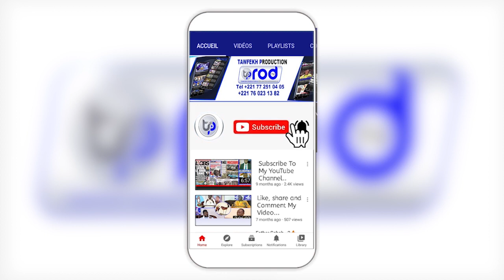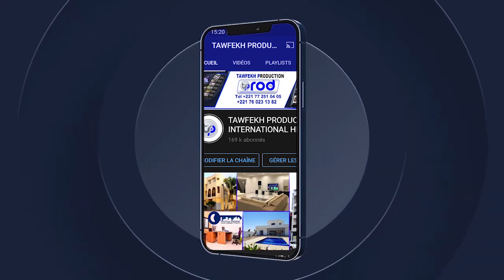GRAND MAGAL DE TOUBA 2023 Inauguration Officielle HADIYYAH EXPRESSO TOUBA Grande Mosquée de Touba